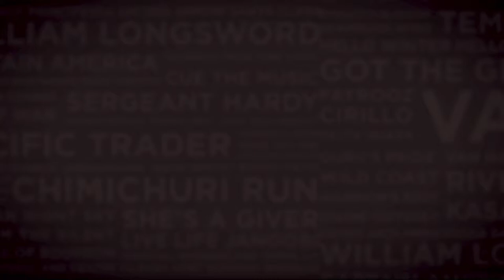Lot 159 SCALLYWAG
colt by Pomodoro - Silver Dream by Tiger Hill